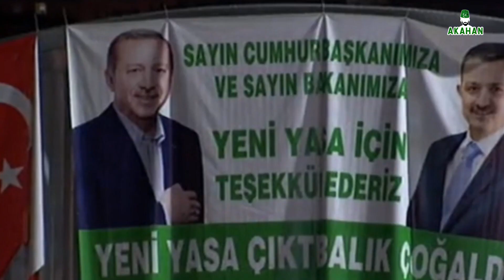YUNANİSTAN ADAYA ASKER GÖNDERİNCE ERDOĞAN TEHDİT SAVURDU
Erdoğan Yunanistan ayar. Erdoğan Yunanistan ders verdi. Erdoğan Yunanistan haddini bildirdi. Erdoğan Doğu Akdeniz konuşması. Erdoğan'ın efsane Yunanistan konuşması.